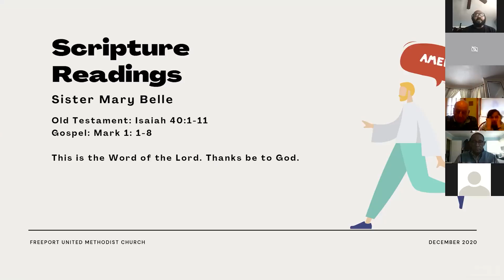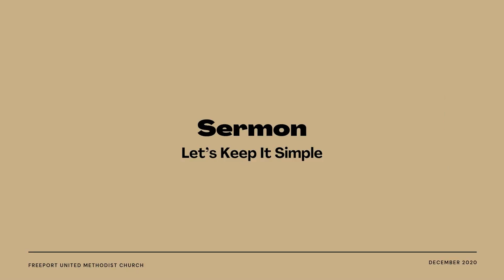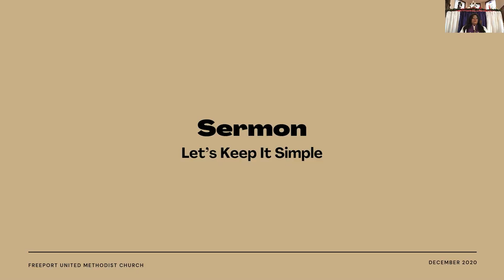Keep It Simple